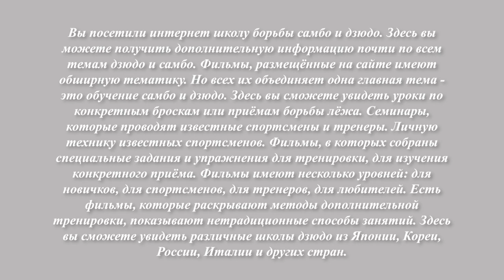Дзюдо. Отхват. O-soto-gari. Обучение. Урок 1.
Учебные фильмы, семинары, уроки, упражнения, задания, дополнительные методы тренировки, фильмы по сдаче экзамена на пояса, тренеру, спортсмену, родителям, обучение технике дзюдо на
Поставьте оценку. Поделитесь с тренером или спортсменом. Оставьте комментарий. Ответьте на вопрос. Нужны ли ролики в таком формате.